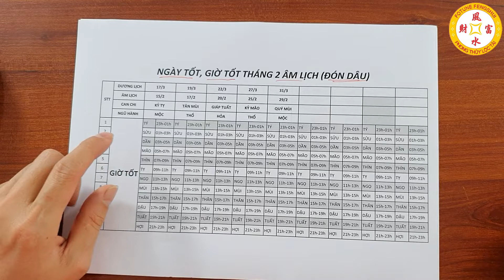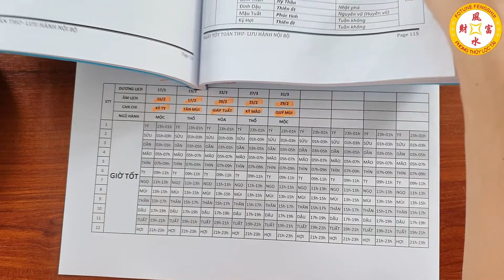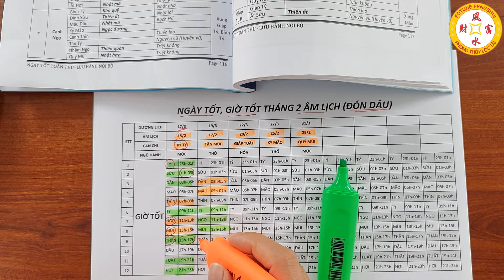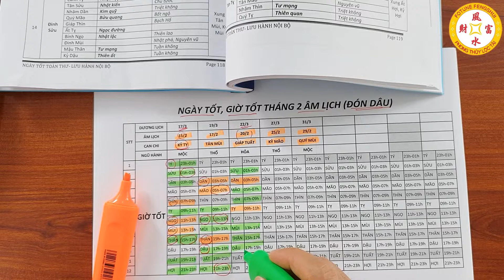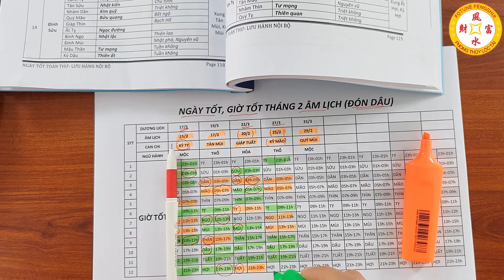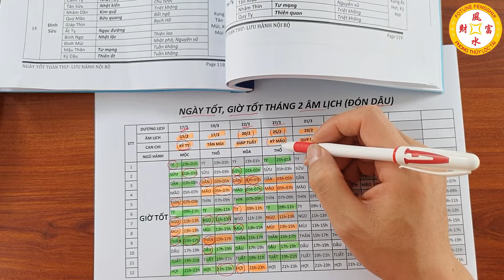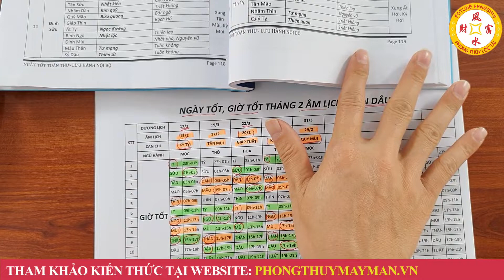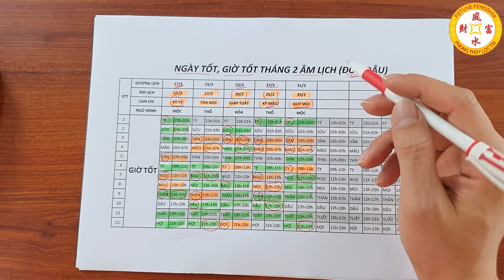Ngày Tốt Đón Dâu Tháng 2 Âm Lịch Năm 2022 Khổ Mấy Cũng GIàu, Tiền Vào Như Nước Sau Cưới 1 Đêm